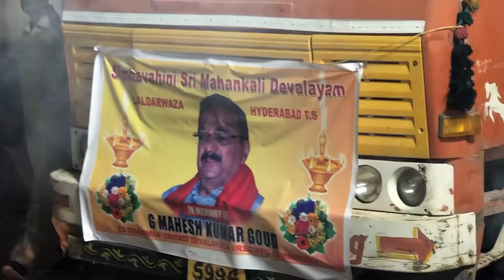SIMHAVANI SRI MAHANKALI DEVASTHANAM BONALU JATRA LAL DARWAJA CHARMINAR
| JULUS |. |PHALARAM BANDI|